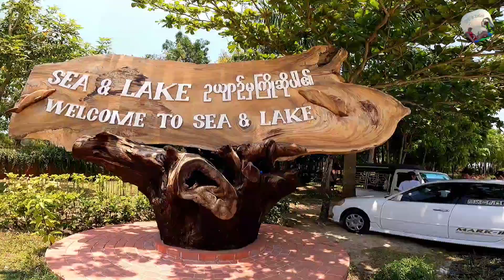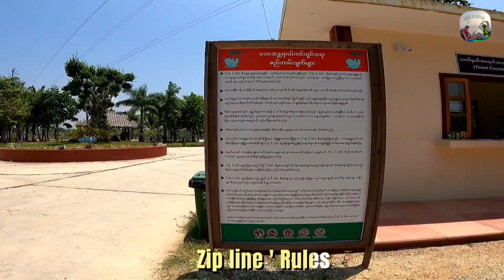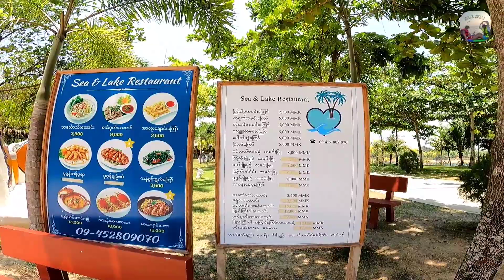​ချောင်းသာက Sea&Lake မှာ ​15000 ကျပ်နဲ့ ပေ ၂၆၀၀ Zip Line Adventure in Myanmar, Chaung Thar Beach 🇲🇲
Location - Sea & Lake Resort in Chaung Thar Beach ( near Shwe Thaung Yan)

အားပေးတဲ့သူတိုင်းကို ကျေးဇူးတင်ပါတယ် ပျော်စရာ သို့ ဗဟုသုတလေး ရသွားတယ်ဆိုရင်ပဲ ကျေနပ်ပါပြီ 💖
လူကြီးမင်းရဲ့ တစ်နေ့တာကို Relax လုပ်ရင်း အကောင်းဆုံးသောအချိန်ကို ဖြတ်သန်းနိုင်ကြပါစေ ⛅
ဘာလုပ်လုပ် အဆင်‌ေြပကြပါစေလို့လဲ Htet & Zu Zan မှထပ်လောင်းဆုတောင်းပေးပါရစေ ဘိုင့်ဘိုင် 🤭